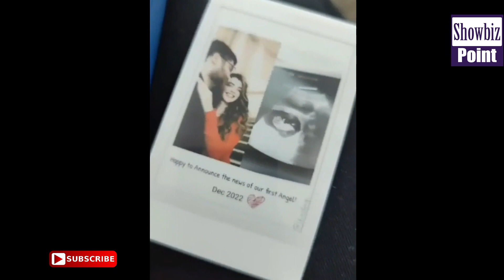Payar kay Sadqy drama actress going to be MOM SOON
Here you will get Showbiz updates In this video you will know about

 Video Title: Payar kay Sadqy drama actress going to be MOM SOON|Srha Asghar pregnant|new pakistani dramas       HD - Showbiz Point